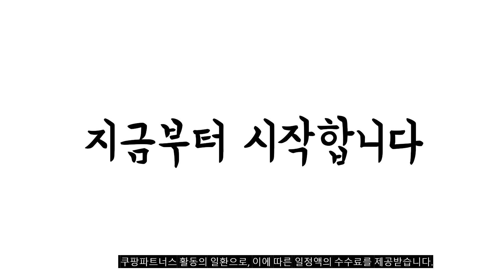이거 강력추천 가성비 최고 싱크대물막이 비교 추천판매순위 top10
❤️❤️❤️이거 강력추천 가성비 최고 싱크대물막이 비교❤️❤️❤️
1위. 씨밀렉스 실리콘 싱크대 물막이, 그레이, 1개 [9,900원]

2위. 마가렛케이 싱크대 물막이, 내츄럴, 1개 [11,150원]

3위. 리빙앳홈 싱크대 물막이 행주걸이 겸용, 혼합 색상, 1개 [7,900원]

4위. 씨밀렉스 실리콘 싱크대 물막이, 화이트, 1개 [9,900원]

5위. 인콕 실리콘 물막이 와이드형 75cm, 1개, 베이지 [12,950원]

6위. 달팽이리빙 퀴진드마망 실리콘 씽크대 물막이 높이 12cm, 1개, 크림화이트 [15,650원]

7위. 모던앳 레터링 싱크대물막이 la mel luna, 투명, 1개 [6,900원]

8위. 점보하마 싱크대 물막이 펜스 일반형, 화이트, 1개 [7,500원]

9위. 싱크대물막이 내츄럴 블랙, 1개 [11,150원]

10위. Gefion 게피온 실리콘 싱크대 물막이, 보라색 구름 [16,300원]